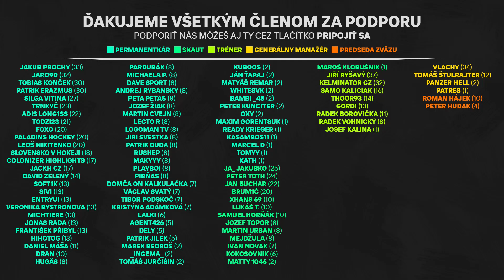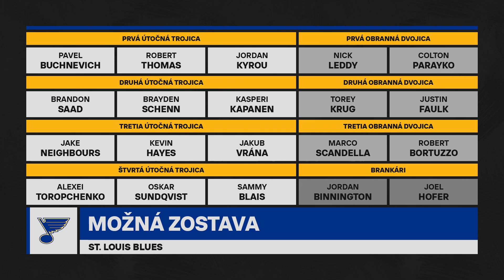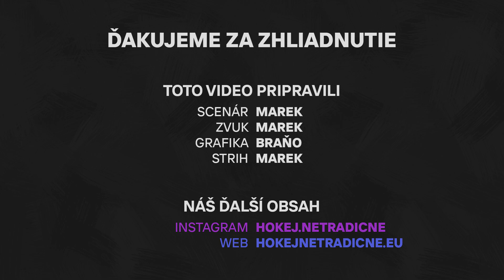ST. LOUIS BLUES: Je Vrána to, čo potrebovali? │ ZA OPONOU #10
╔ NAŠE INSTAGRAMY ╗